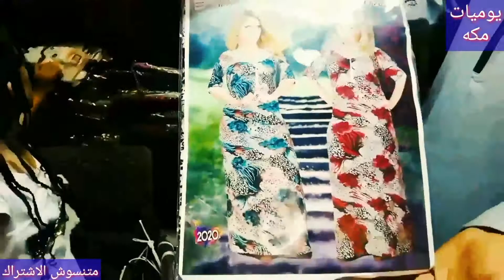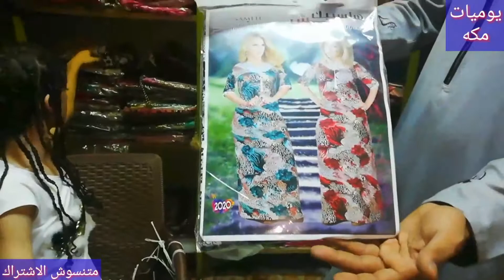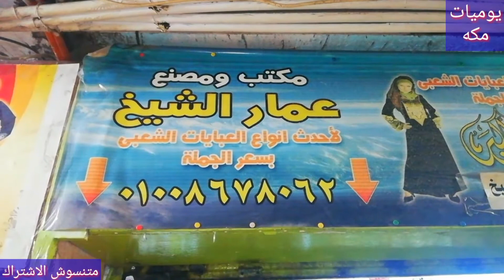اسعار وموديلات الدريسات ودمار الاسعار مستمر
ارخص دريسات فى مصر اسعار جامده اوى
جوله ان شاء الله هتعجبكم اوى
لو لسه مشتركتوش فى قناتي مستنياكم تنوروني بالاشتراك وتفعيل الجرس ومتنسونيش فى الايك